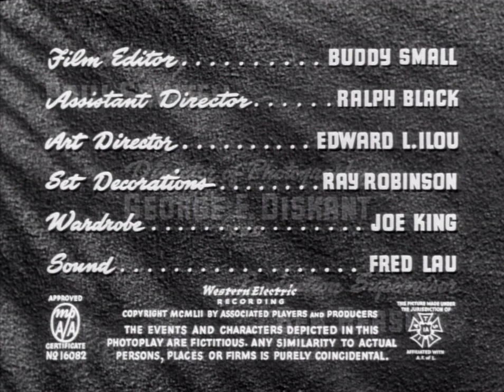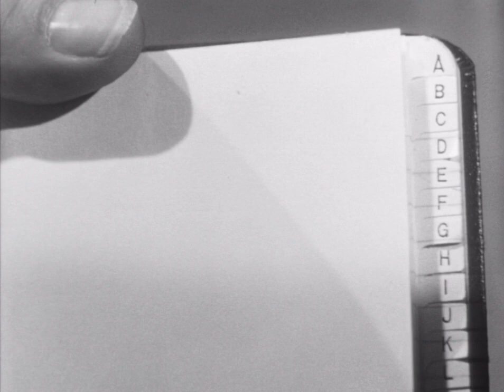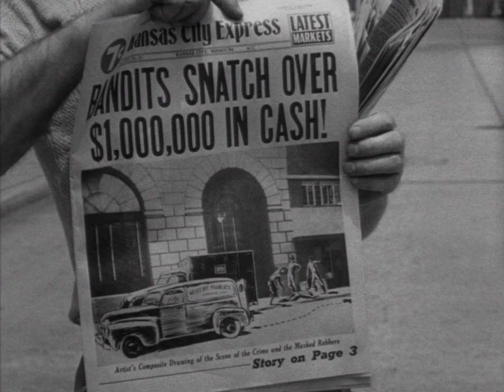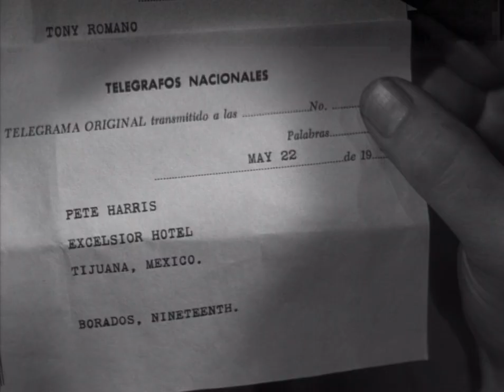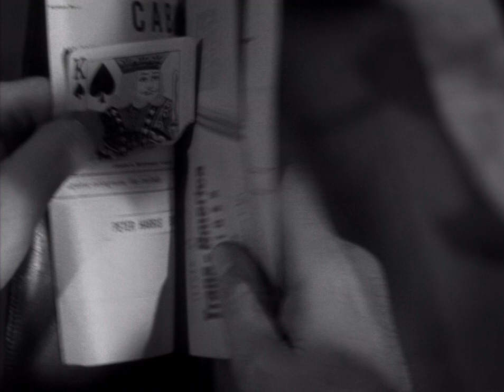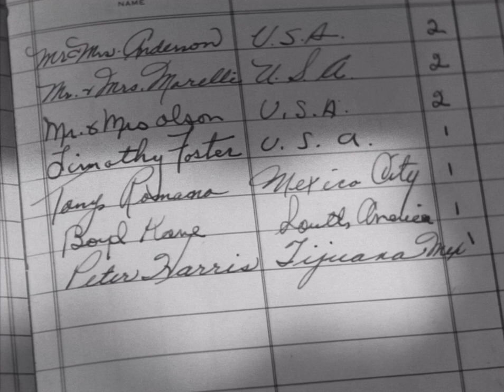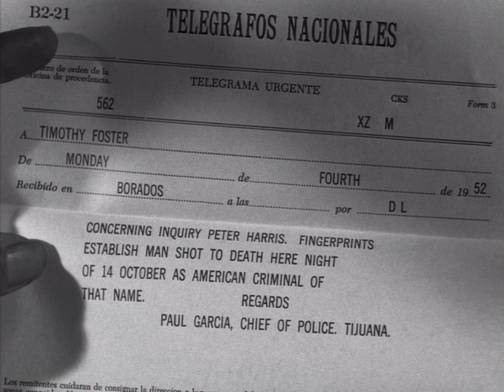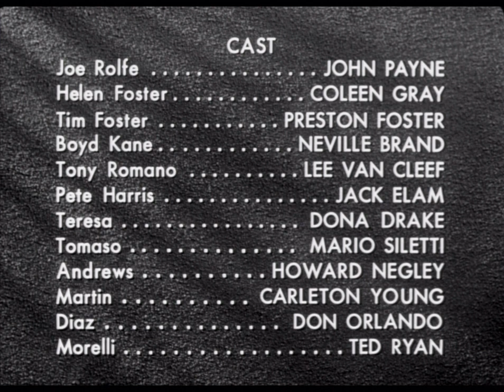Best Old Movies - Kansas City Confidential (film 1952) | by Phil Karlson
Directed by: Phil Karlson
Screenplay by: Harry Essex
Story by: Rowland Brown, Harold Greene
Produced by: Edward Small
Starring: John Payne, Coleen Gray
Cinematography: George E. Diskant
Edited by: Buddy Small
Production companies: Associated Players and Producers,  Edward Small Productions
Distributed by: United Artists
Release dates: November 11, 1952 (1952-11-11) (United States)
November 28, 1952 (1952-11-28) (New York City)
Running time: 99 minutes
Country: United States
Language: English

Kansas City Confidential is a 1952 American film noir and crime film directed by Phil Karlson starring John Payne and Coleen Gray. The film was released in the United Kingdom as The Secret Four. Karlson and Payne teamed a year later for 99 River Street, another film noir, followed by Hell's Island, a film noir in color.[1]

This film is now in the public domain in home video and Metro-Goldwyn-Mayer and Sony Pictures for theatrical, TV and Internet.

The ruthless Mr. Big is timing the arrival of an armored car picking up money from a bank and a flower delivery truck. He plans to rob the armored car with three men: Peter Harris (a gambler wanted for murder); Boyd Kane (a cop killer); and Tony Romano (a womanizing get-away driver). When interviewing them, he wears a mask so they cannot identify him. They were selected because each has a reason for fleeing the US.

The plan includes using a duplicate flower delivery truck. The robbery and pursuit go as planned, with each crook wearing a mask so none can identify each other. The gang arrives in the look-alike floral truck as Rolfe, unaware, drives away. The gang subdues the armored car guards, grabs the money and flees. Mr. Big gives each gang member a torn King playing card. He tells them to hang on to the cards and that, in case something goes wrong and Mr. Big cannot make it, the cards will serve to identify them to whoever he sends. The other members await the payment in Mexico.

The police arrest Rolfe and try to beat a confession out of him while he maintains his innocence. He gets released when his alibi checks out and the real robbery vehicle is found. Rolfe loses his job and decides to find the criminals and clear his name. He finds out Harris fled the city. Correctly believing he must be one of the robbers, Rolfe pursues him to Tijuana.

Rolfe finds and beats Harris into revealing the gang's meeting place. At the airport the police recognize Harris and kill him. Rolfe realizes he can impersonate Harris. In Harris’s luggage, he finds the mask and torn playing card.

In Borados, Rolfe meets Kane and Romano. Unknown to Rolfe, Mr. Big is there, too. He is Tim Foster, a one-time high-ranking Kansas City police officer who was forced to retire when his name was linked to a scandal. His conversation with the insurance investigator of the Kansas City robbery, Scott, who Foster had summoned to Barados, reveals his plan: Foster never intended for the three goons to split the money and get away. He will spring a trap on them, pretend he solved the robbery, get the 25% reward for having done so, and possibly reclaim his job with the Kansas City police.

Foster's plan is thrown off when his daughter Helen, a law student, arrives. She tells her father she spoke to Kansas City's mayor, who agreed to look into the scandal that cost him his job. Foster tells Helen he doesn't want to return. She tells him she met Rolfe and likes him. That night Rolfe uses a game of poker as a pretext to show the gang members the torn card. Kane and Romano react, but Foster does not. He knows Rolfe is not Harris. Soon after, Rolfe catches Romano searching his room and beats him. Romano submits and they agree to cooperate until the money is split. Returning to his room the next day, Rolfe is beaten by Romano and Kane, who have teamed up. Kane knows Rolfe is an impostor because he was in prison with Harris. Helen knocks on the door and some quick thinking by Rolfe compels Romano and Kane to leave them alone.